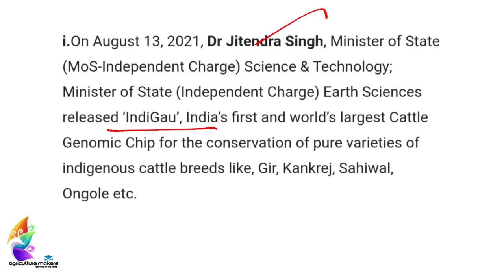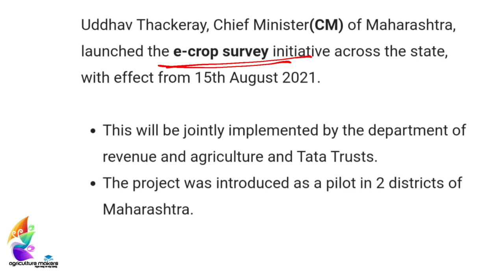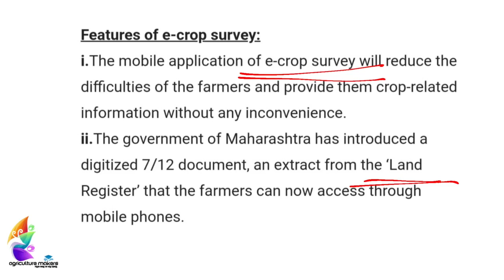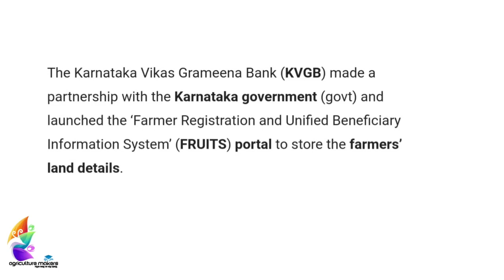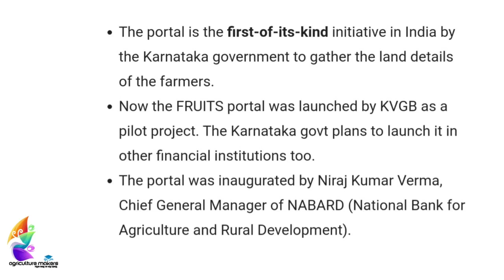Agriculture Current Affairs August 15 - August 21, 2021 for Competitive Exams| Agriculture Makers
This video provides you the Current Affairs between August 15 to August 21, 2021 in the field of Agriculture useful for IBPS-AFO, NABARD, FCI and RRB Exams.

Other  videos you may need,

Follow us for the next earliest updates.